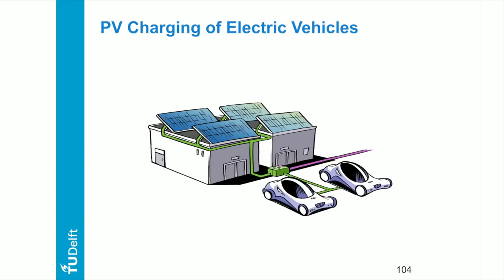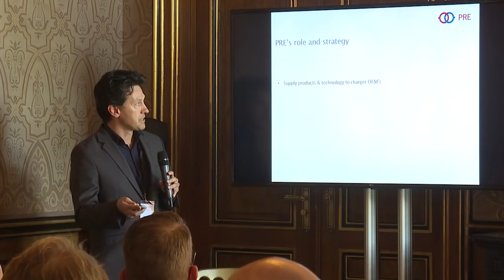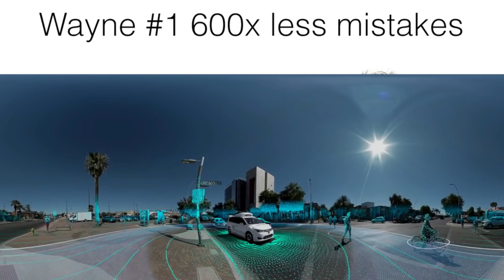PRE 30 years - The future of DC charging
On September 26th, PRE (Power Research Electronics) celebrated its 30th anniversary with more than 80 relations. The theme of the day was ‘The future of DC charging’. Speakers: Jan Wouters, Pavol Bauer, Menno Kardolus, Andre Bergervoet en Vincent Everts. Chair: Chantal Deken.